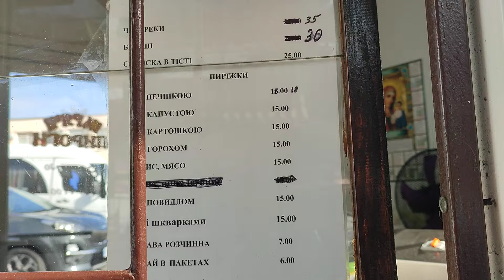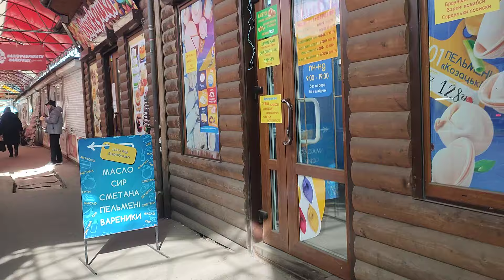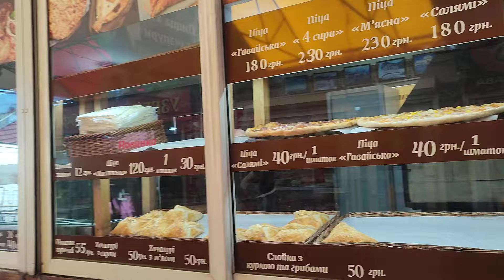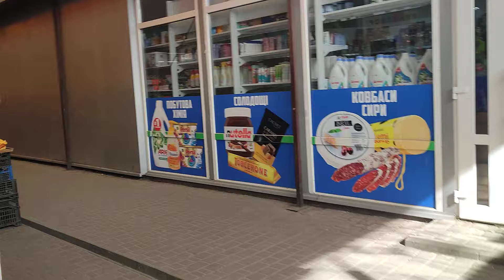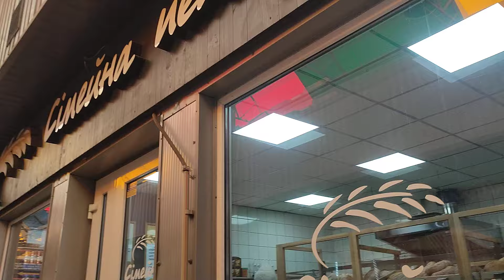Обзор базара на мотелі в Полтаві: Перегляд та Оцінка Широкого Вибору Товарів 🛍️🍏